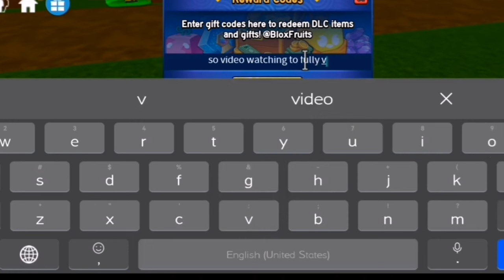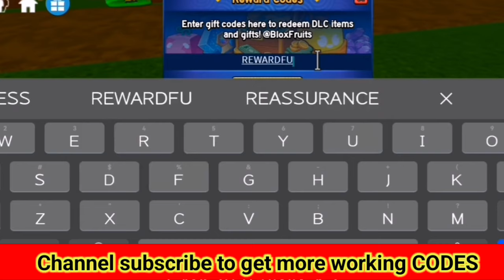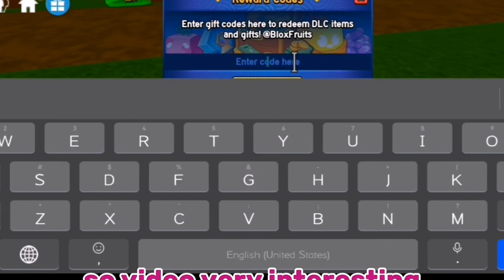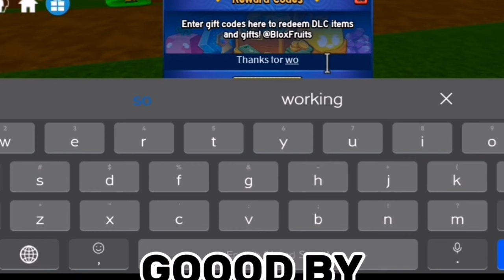⚠️UPDATE NOW⚠️BLOX FRUITS CODES - CODES FOR BLOX FRUITS IN ROBLOX - BLOX CODES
⚠️UPDATE NOW⚠️BLOX FRUITS CODES - CODES FOR BLOX FRUITS IN ROBLOX - BLOX CODES UPDATE ROBLOX BLOX FRUITS CODES 2024 | BLOX FRUITS CODES 2024 | CODES FOR BLOX FRUITS

                      Thanks..❤️

Related Keywords ;

1:) blox fruits codes
2:) roblox blox fruits codes 2024
3:) codes blox fruits
4:) new code blox fruits March
5:) blox fruit new codes
6:) all blox fruits codes 2024
7:) blox fruits update 22
8) codes for blox fruits
9) Codes in blox fruits 2024
10) blox fruits update 22 codes

To redeem your Blox Fruits codes simply follow these steps:

1) Open Blox Fruits

2) Choose a side

3) Once you’ve loaded in, tap the small Twitter bird symbol on the right of the screen (just above the menu)

4) Copy a Blox Fruits code from our list and enter it

5) Enjoy your rewards!